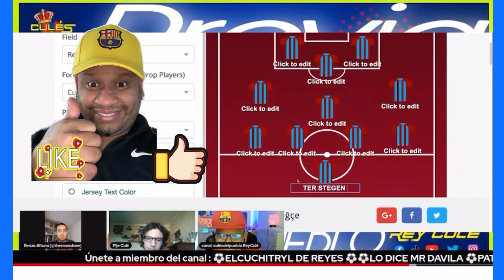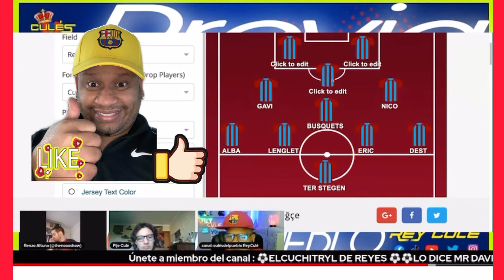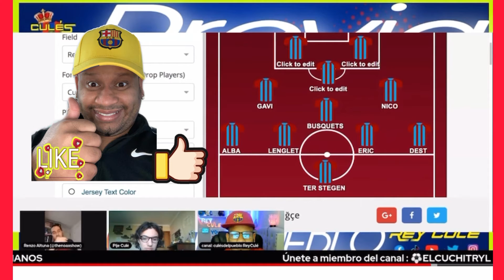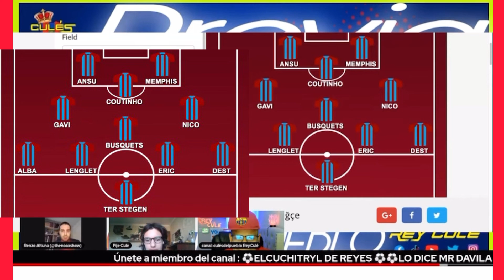Análisis 🧐 posible 11 ante